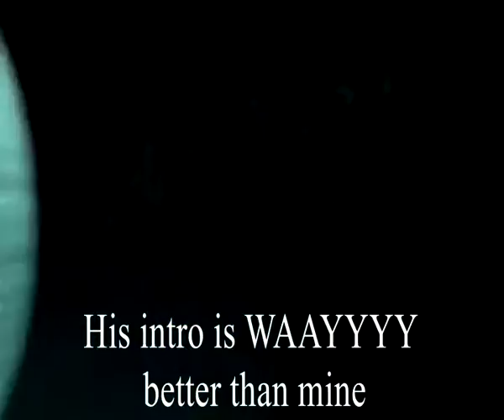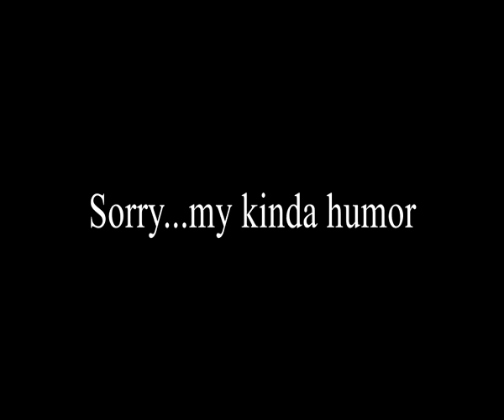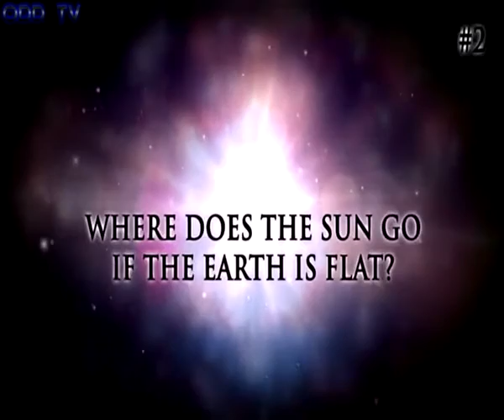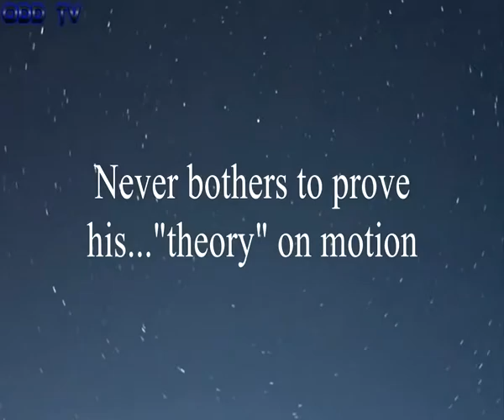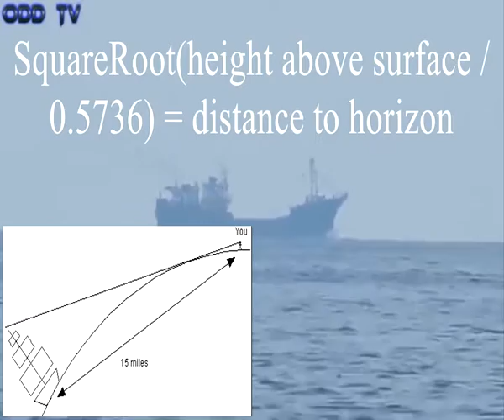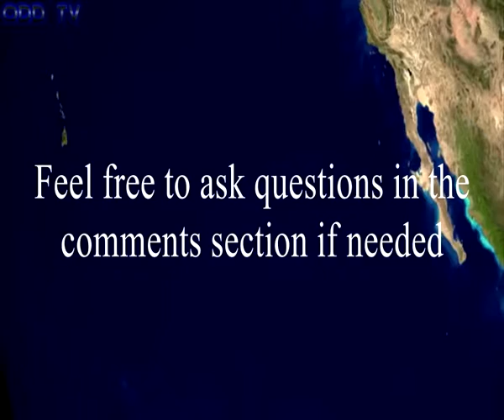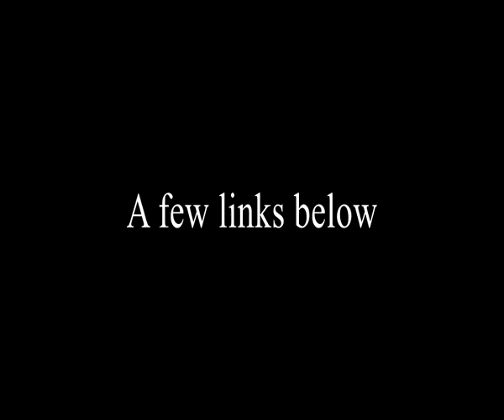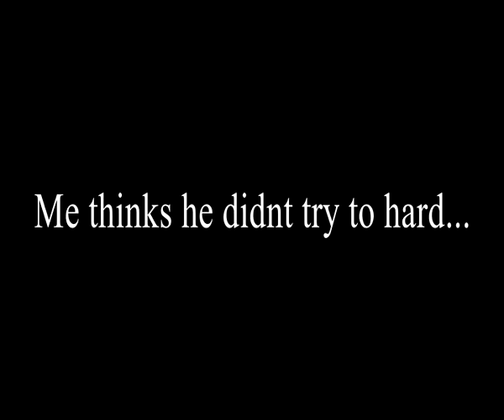Your questions have been answered to proof Flat Earth reality.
The questions we have been asking concerning flat Earth ,have finally been answered .